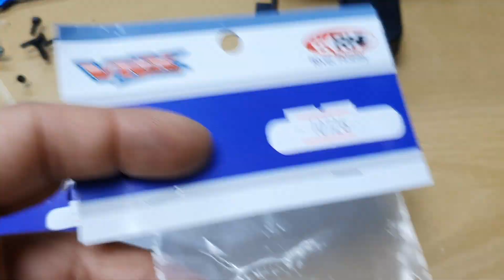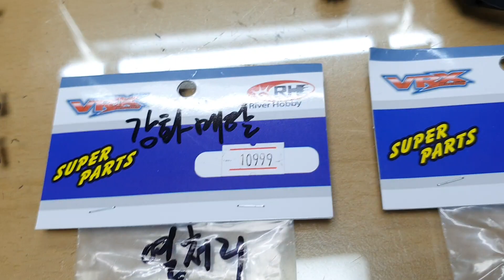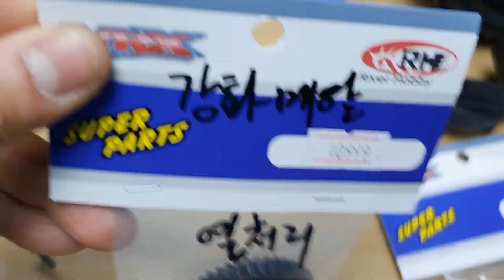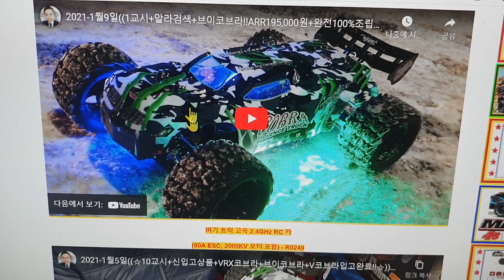2021-4월14일((☆8-1교시+브이코브라메탈기어43티+알라검색:코브라43티!!☆))알씨라이프폰:010-5303-1297번